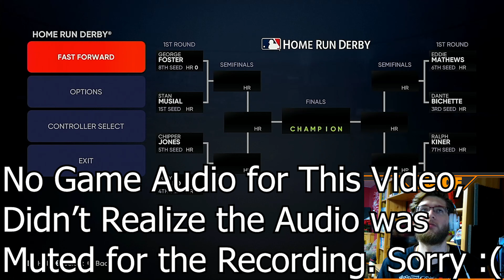MLB The Show 21 | New York Yankees Legends Fantasy Draft | Ep 12 | 2022 All Star Week!!